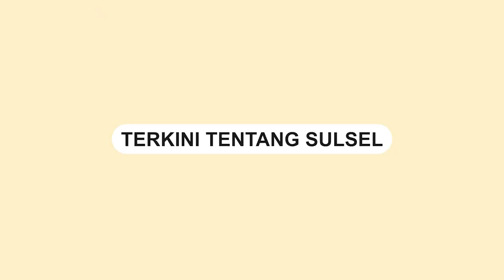Insiden Pohon Tumbang di Jalan Alauddin Makassar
Sebatang ranting pohon tumbang di Jalan Sultan Alauddin, Kamis (14/9/2023).

Akibat  insiden tersebut menyebabkan kemacetan lalu lintas yang parah.

Insiden ini terjadi tanpa adanya hujan deras atau cuaca ekstrem.

Pohon yang tumbang itu menghantam sebuah sepeda motor.

Beruntungnya, tidak ada korban jiwa dalam insiden ini.

Video terkini dan terbaru..